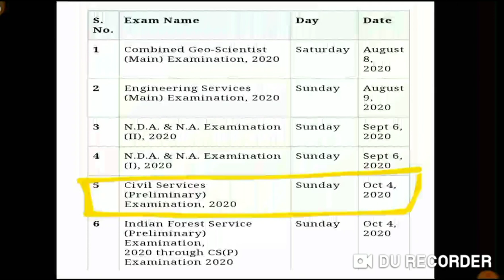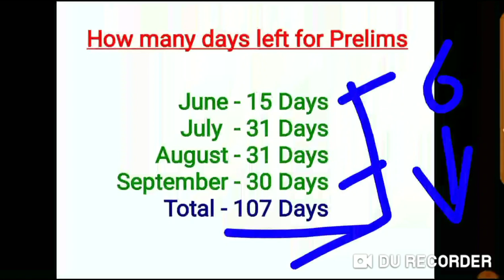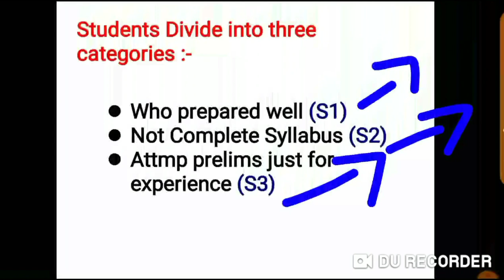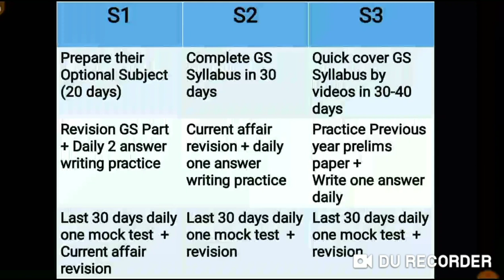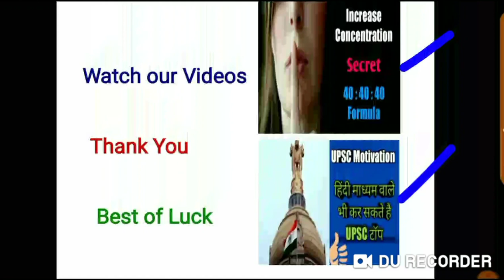UPSC CSE Prelims 2020 Strategy I How to Prepare UPSC Prelims in four Months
UPSC CSE Prelims 4th October 2020 Strategy  I How to prepare UPSC in four months, and Role of UPSC mock test in preparation part.

In this video I have to explain a complete strategy of UPSC CSE Prelims plus Main Examination I hope it's useful for all students who are having quarries and questions in their mind.